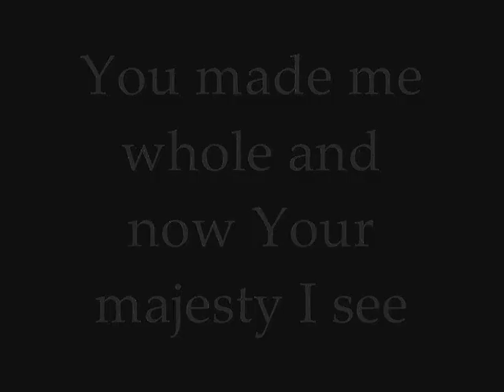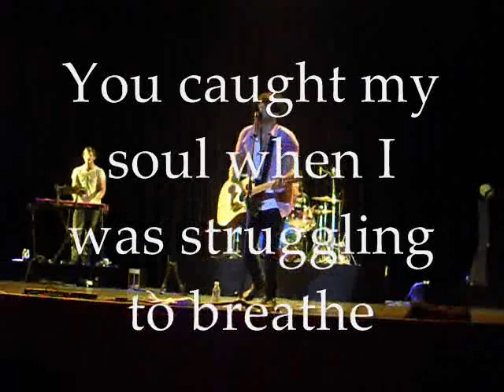Parachute Band Live in Bacolod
Parachute Band Live in Philippines Bacolod Dec3,2009
Christmas Worship